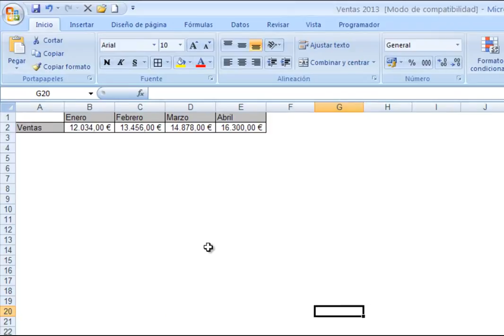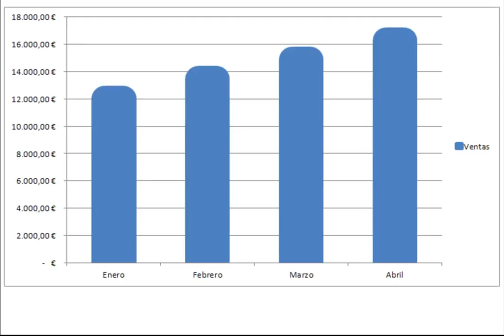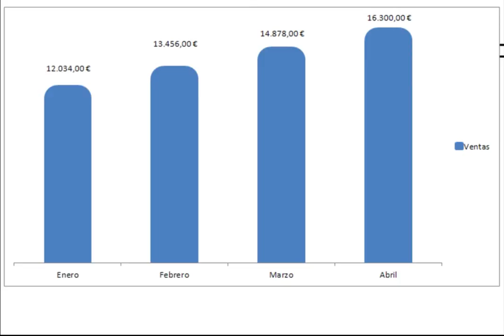Cómo redondear las esquinas de un gráfico de barras en Excel 2007. Redondear bordes. Suavizar bordes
Actualmente observamos que los diseñadores siempre utilizan bordes curvos o redondeados en todos sus diseños, ya sea un botón que ejecuta una función de un programa, un cuadro contextual, etc. El objetivo es conseguir un aspecto más agradable, mejorar la estética.

Incluso la fiebre por el diseño con esquinas redondeadas se ha trasladado al hardware. De hecho, la empresa Apple ha conseguido, después de años de lucha, que la Oficina de Patentes y Marcas Registradas de Estados Unidos le haya concedido, a finales del 2012, una patente que se basa en un diseño rectangular con las esquinas redondeadas para los dispositivos de visualización portátil.

En estos vídeos veremos los pasos a seguir para darle un aspecto redondeado a las esquinas o bordes de los gráficos de barras en Excel 2007 y 2010, por defecto, dichos gráficos tendrán unos bordes con esquinas en ángulo recto.

Observaremos que cuanto mayor sea el ancho del borde del gráfico mejor se apreciarán los bordes redondeados o suavizados, como contrapartida también aumentará el alto de las barras. Para mantener la consistencia y fiabilidad de los datos haremos unas pequeñas modificaciones en el gráfico.

Más temas y trucos de Excel y otros programas y herramientas web